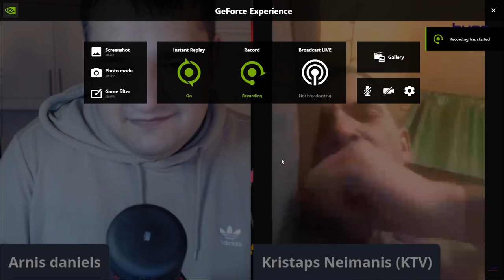KTV Pret Skolnieka sapni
KTV
KristapsTV
Kristaps Neimanis
Juris Kalniņš vemj
AutistsTVHype Entertainment